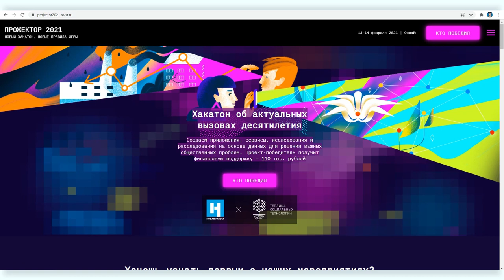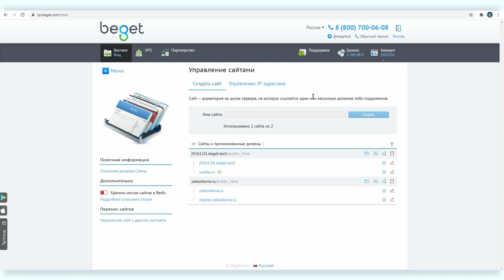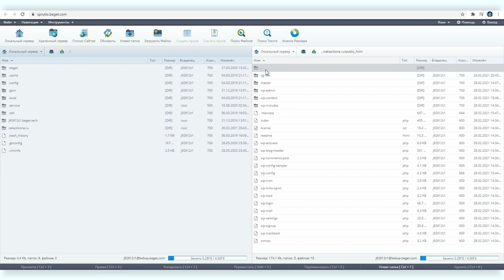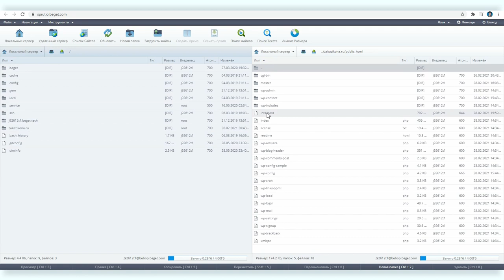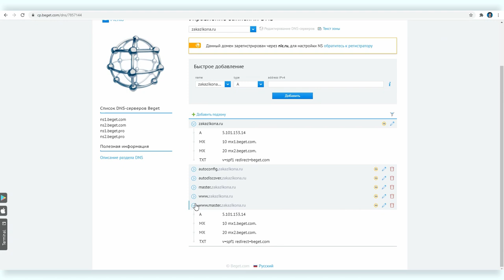Домены #6: как завести поддомен и направить его на директорию сайта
Доменное имя — это псевдоним для IP адреса сайта. Еще можно сказать, что домен — это имя сайта: например, Яндекс или Google. Или можно сказать, что домен — это автономная область в сети интернет в составе вышестоящей области, которая также является доменом.

Какое бы определение вы не использовали, выбор и настройка домена важная составляющая работы с сайтом. Может показаться, что настройка проста, но это не совсем так: процесс требует определенной квалификации и лучше знать нюансы.

Вова Ломов, не претендуя на полноту, попытался собрать в своем очередном онлайн-курсе все аспекты работы с доменными именами: от выбора доменного имени до вопросов безопасности сайта и вашей личной безопасности.

Код для файла .htaccess

RewriteCond %{REQUEST_URI} !^/master/ [NC]
RewriteRule (.*) /master/$1 [L]